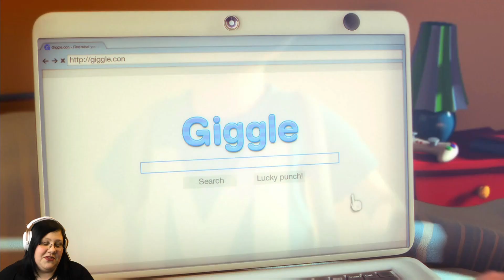Max: The Curse of Brotherhood PS4